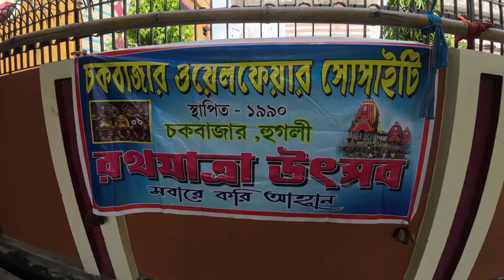রথযাত্রা হুগলি 2024 || jagannath rath yatra 2024 Hooghly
rath yatra
jagannath mandir
jagannath